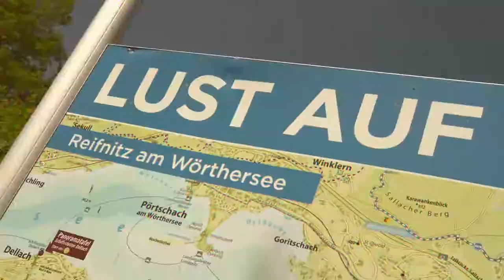Volkswagen at GTI Worthersee